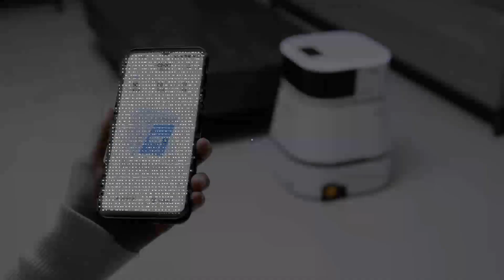Commercial cleaning robot autonomous robotic cleaner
1. Floor washing, mopping and dust vacuuming into one;

2. Super-large laser mapping, intelligent scenario planning;
3. Multi-sensor system, automatic navigation and obstacle avoidance;

4. Compact design with detachable water tank, sewage tank and battery;
5. Wide scenario application like hospital, office, airport, mall etc;

6. Support 4G/WIFI connection